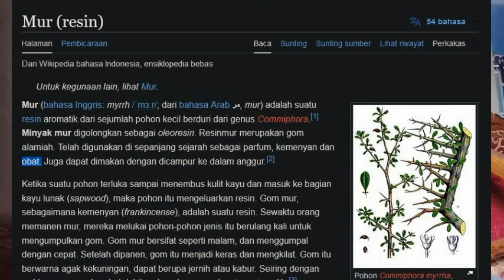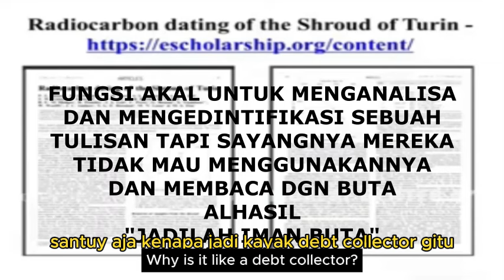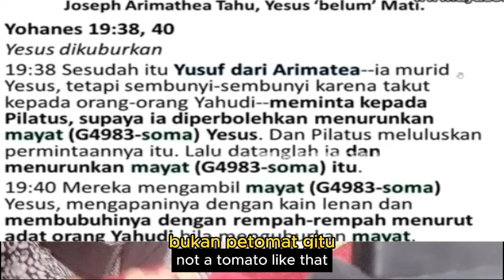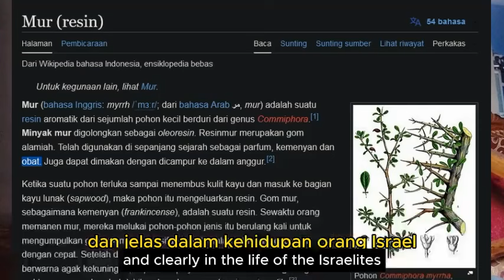TERNYATA UST. KAINAMA BENAR PANTAS 3 PENDETA INI MARAH-MARAH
- saat debat 3 pendeta ini kemana saja, sudah dijelaskan dari awal ayat ayat yg mendukung bahwa Yesus tidak mati disalib.